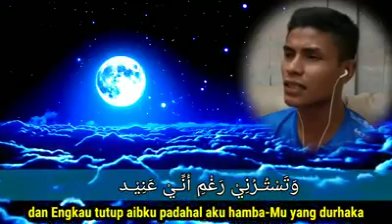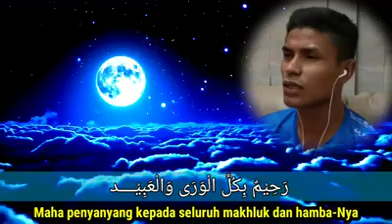Syair Arab - Cover by Asyraf